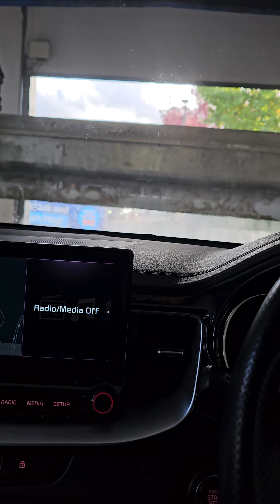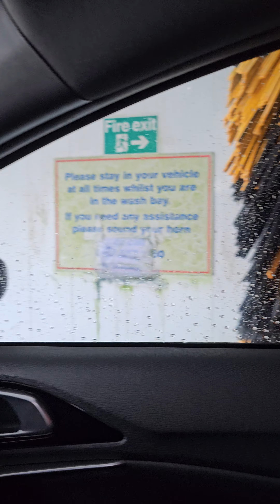Car Wash Epic Experience Kia Review Spinning Brushes